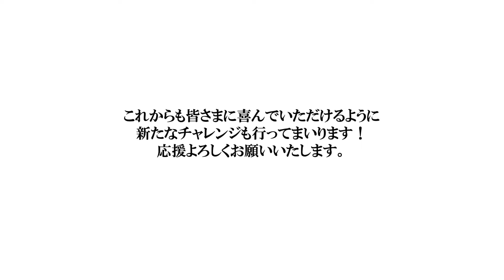◆教科書には載っていない日本舞踊の話◆page5小道具を語る①日本舞踊のお面-traditional Japanese dance